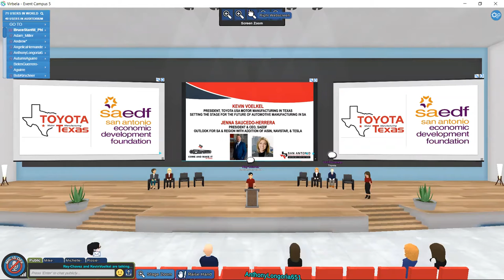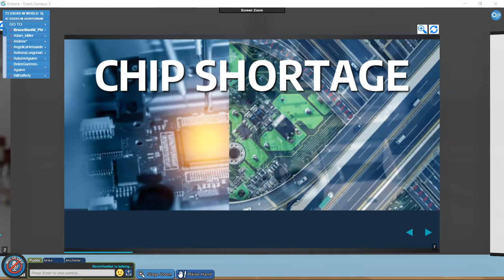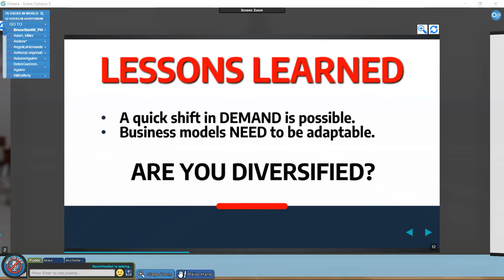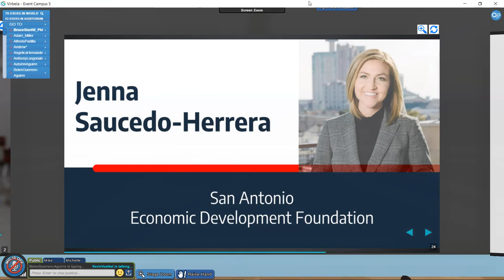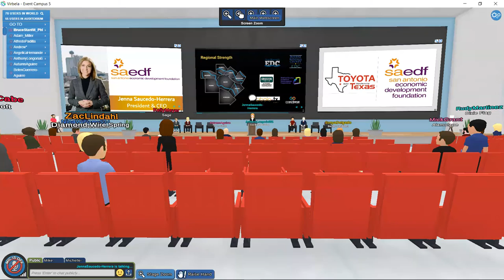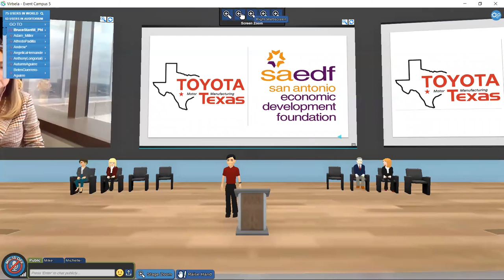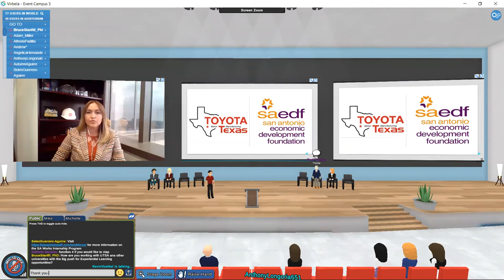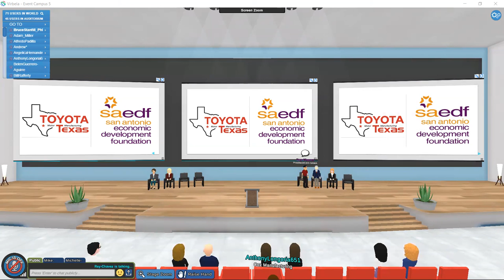Setting the stage for the future of automotive manufacturing in SA & Outlook for SA and Region...